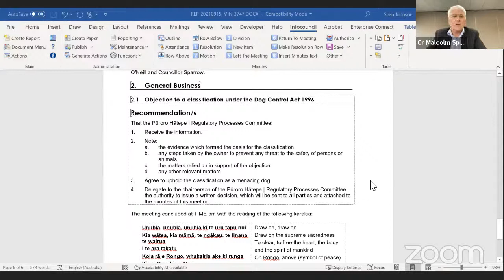Wellington City Council - Regulatory Processes Committee - 15 September 2021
1 Meeting Conduct
2 General Business
2.1 Objection to classification under the Dog Control Act 1996